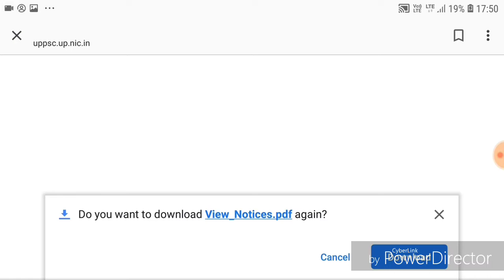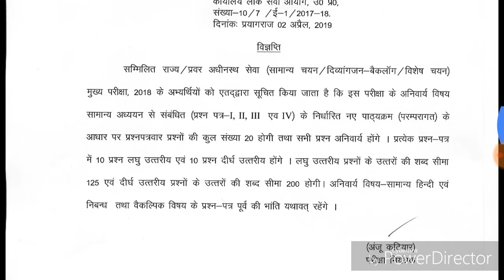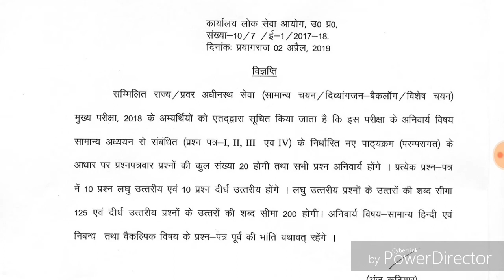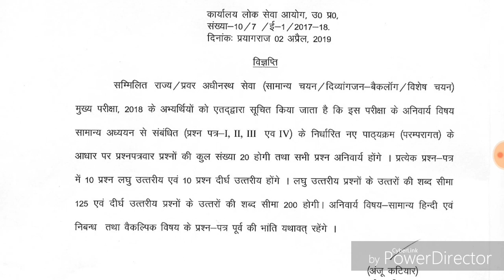Up pcs mains model paper released by commision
Dosto namaskar Swagat sabka Ek Baar Phir Se Meri Institute channel par doston is video mein hum Jane Ja Rahe Hain Ki Uttar Pradesh Lok Seva Ayog ke dwara sampadit ki Gayi Pariksha UPPCS Pre 2018 ki cut off Kitni rehti hai aur iske liye Humne Ek analysis Kiya Hai Jisme Tala ki Gayi Hai UPPCS Pre 2017 ke sath
Dosto Saman Adhyan general OBC Katha women category ki merit ka Yahan Par vishleshan Kiya Gaya Hai Dosto 2018 Mein Pehli Baar Lok Seva Ayog Uttar Pradesh ke dwara negative marking ka pravdhan Kiya gaya tha aur vacancy abhi bahut jyada hi annya Barso ki tulna mein so isliye is baar ki cutoff kuch nahi Charan ki Umeed hai